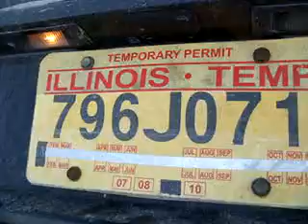Caught In The Act !! Scrap metal theft in broad daylight !!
Caught in the act ! Two persons in a black Jeep Cherokee with temporary plates, were caught red handed on video stealing cast iron pipe ! The police were called and the suspects attempted to run over the people who attempted to make them wait for the police to arrive. They were trespassing and are suspects in another theft at the same location of a set of mag wheels.